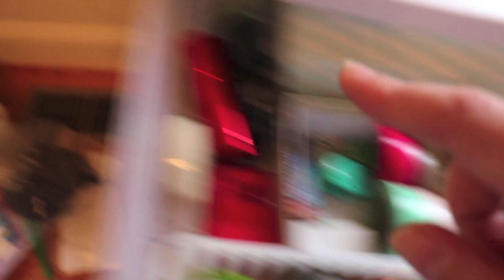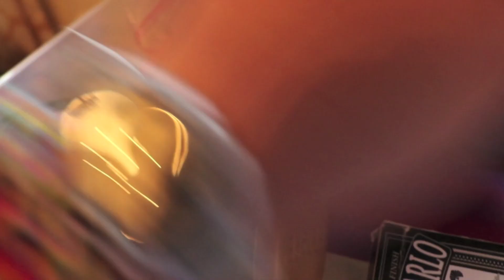What I'm Packing For Camp 2018 // HeyItsAnna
If you love partying, click 'SHOW MORE'
As you requested... CAMP HAUL 2018! See ya in 8 weeks!
XOXO,
ANNA